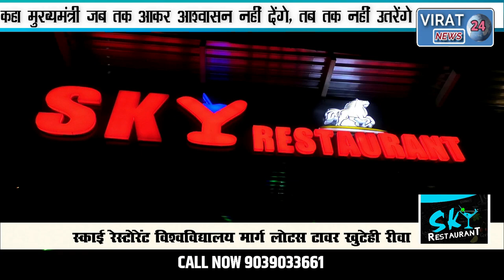100 फीट ऊंची पानी की टंकी पर परिवार सहित चढ़ा किसान कहा मुख्यमंत्री आएंगे तभी उतरेंगे